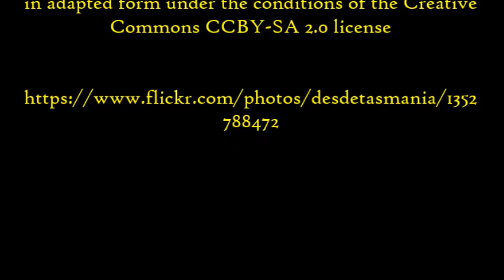''It Breathes, It Bleeds, It Breeds'' by EmpyrealInvective | HORRIFIC BODY HORROR STORY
I haven't done much body horror on the channel so it's definitely time I put that right!

Wishing you all a fantastic weekend; see you again on Monday!

Thumbnail image – ‘Monster' by Ramón Peco used in adapted form under the conditions of the Creative Commons CCBY-SA 2.0 license